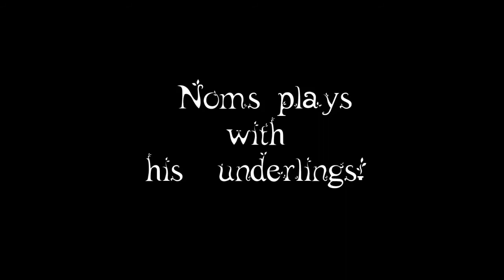Noms' Extraordinary Adventure!: Minecraft: Daily: Part 20: Playing With Innocent Lives!